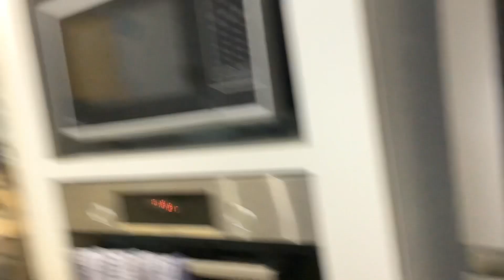Hotel show around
Why are you looking here?